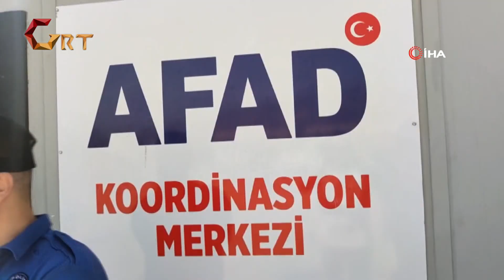Cumhurbaşkanı Yardımcısı Cevdet Yılmaz, Nurdağı'nda incelemelerde bulundu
Bir dizi ziyaret ve programlara katılmak üzere Gaziantep'te bulunan Cumhurbaşkanı Yardımcısı Cevdet Yılmaz, Kahramanmaraş merkezli depremlerden ciddi oranda etkilenen Nurdağı ilçesinde incelemelerde bulundu. Cevdet Yılmaz, ilçedeki depremzedelerle bir araya geldikten sonra yetkililerden yapılan çalışmalar hakkında bilgi aldı.
Cumhurbaşkanı Yardımcısı Cevdet Yılmaz, bir dizi ziyaret ve programlara katılmak üzere Gaziantep'e geldi. Cumhurbaşkanı Yardımcısı Cevdet Yılmaz, Gaziantep temasları çerçevesinde ilk olarak Kahramanmaraş merkezli depremlerden ciddi oranda etkilenen Nurdağı ilçesinde incelemelerde bulundu.